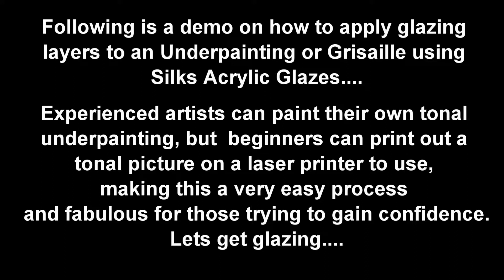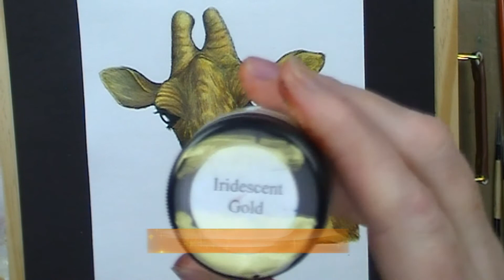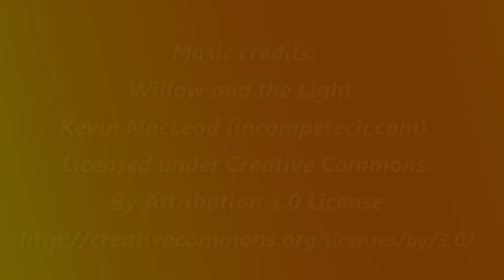Gerry the Giraffe, Glazing demonstration